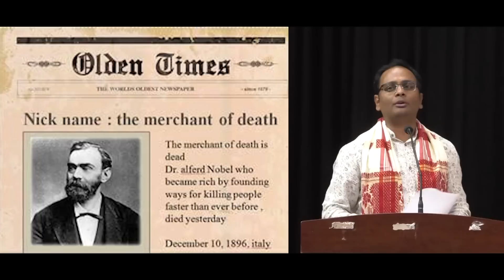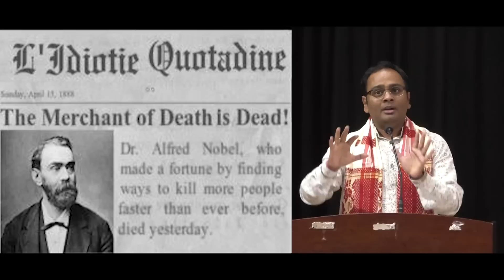THE STORY OF ALFRED NOBEL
IN THIS VIDEO DIPAK SARMA , EXPLAINS ABOUT THE BACKGROUND OF NOBEL PRIZE.WHY ALFRED NOBEL CREATED A TRUST TO CONFER NOBEL PRIZE. THE SPEECH IS DELIVERED AT KALIABOR COLLEGE ON 14/2/2023.